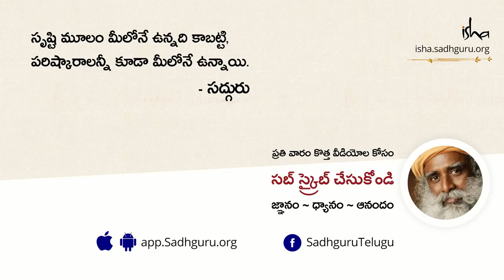లాక్ డౌన్ పొడిగిస్తారా? | With Sadhguru In Challenging Times in Telugu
లాక్ డౌన్ ను పోడిగిస్తారా లేదా అన్న విషయం గురించి దాని వెనుక ఉన్న కారణాల గురించి సద్గురు వివరిస్తున్నారు. అదే సమయంలో ఆసక్తికర ప్రశ్నలకు సమాధానాలు కూడా ఇచ్చారు. ఈ వీడియో ద్వారా ఈ విషయాలను తెలుసుకోండి.